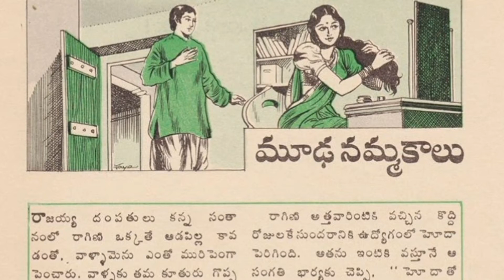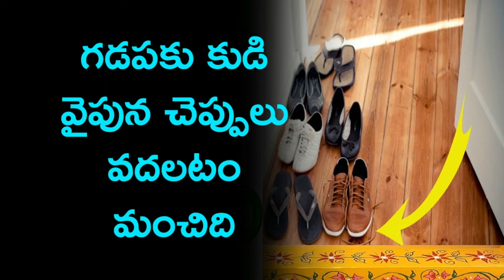మీ ఇంటి గడప దగ్గర అస్సలు ఈ పొరపాట్లు చేయకండి దరిద్రం వెంటాడుతుంది..?ఎలానో తెలుసుకోండి.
ఇటువంటి పనులు అస్సలు చేయకండి.
మన పెద్దవాళ్ళు ఏదైనా చెబితే మూడ నమ్మకాలుగా భావించి కొట్టిపారేస్తాము.కాని వాళ్ళు ఏది చెప్పిన దాని వెనుక ఒక పరమార్ధం దాగి ఉంటుందని గుర్తించాలి.మన పెద్దవాళ్ళు ఇంటి ప్రధాన గడపపై కూర్చోవోద్దని చెబుతారు.దానిని చాలా మంది మూడ నమ్మకం అని కొట్టి పారేస్తారు.కాని ఈ విషయం మీకు తెలుసా సైన్సు పరంగా కూడ గడపపై కూర్చోవద్దని ద్రువికరించారు.ఇంటికి ప్రధాన గుమ్మం పైన కూర్చోవడం మంచిది కాదు అలా కూర్చుంటే అరిష్టం,దరిద్రం కూడ.కిటికీలు,ద్వారా ల గుండనే గాలి వెలుతురు వచ్చి వెళ్తుంటాయి.అలా గాలి మన ఇంట్లో ఉండే నెగటివ్ శక్తి ని భయటకు తీసుకుపోవడం మన అడ్డుకోవోద్దని సైన్సు పరంగా చెబుతున్నారు.
అదే విధంగా గడప పైన కొందఱు పాడుకుంటారు అలా చేయడం కూడ మంచిది కాదు అలాగే ఇంటి నిర్మాణం చేసేటప్పుడు ప్రధాన గుమ్మానికి పూజలు చేసి నవరత్నాలు పంచ లోహ వస్తువులను ప్రధాన గడప క్రింద ఉంచడం ఆనవాయితీగా వస్తుంది.అందుకే గడపను లక్ష్మి దేవి గా పూజిస్తాము.అలా కూర్చుంటే లక్ష్మి దేవి ని అనుమానించటమే అందుకే పూర్వికులు గడప పై నిల్చుంటే ఊరుకునేవారు కాదు.చెప్పులు వదిలి వెళ్ళేటప్పుడు కూడ గడపకు ఎదురుగా విడవకూడదు.గడపకు కుడి వైపున చెప్పులు వదలటం మంచిది.